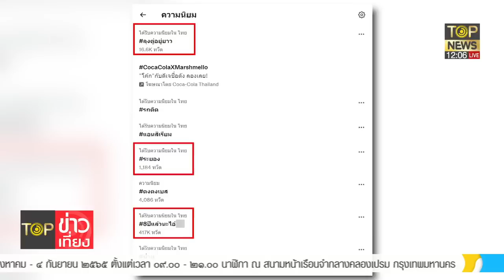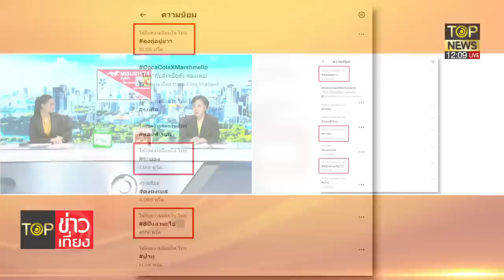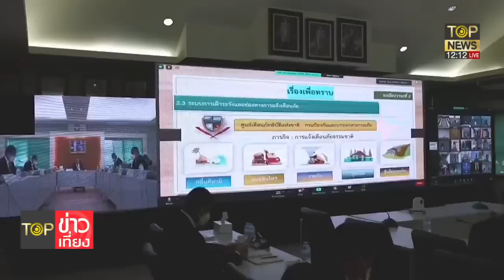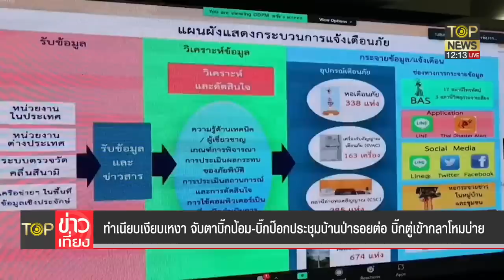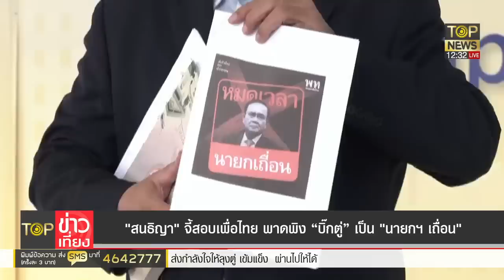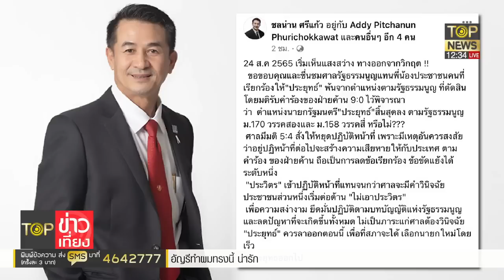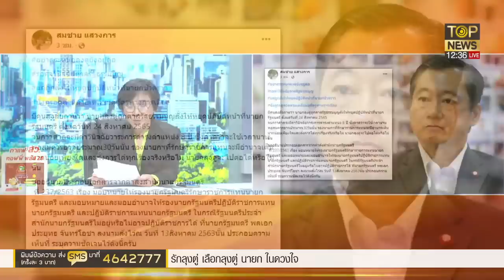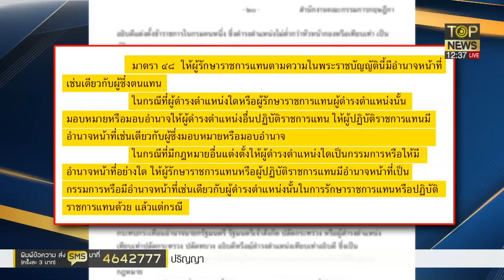กองเชียร์ป้องบิ๊กตู่ นายกฯตัวจริง โต้ พท. นายกฯเถื่อนหนีคดีอยู่ดูไบ | TOP ข่าวเที่ยง |ช่วง1|TOP NEWS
- ประชุมสภากลาโหมนักข่าวแน่นรอ "บิ๊กตู่" ปฏิบัติหน้าที่ในฐานะ รมว.กลาโหม
- ทำเนียบเงียบเหงา จับตา "บิ๊กป้อม-บิ๊กป๊อก" ประชุมบ้านป่ารอยต่อ
- "วิษณุ" เตรียมไปสงขลาเป็นประธานพิธีบรรจุอัฐิ พล.อ.เปรม แทนนายกฯ 26 ส.ค.นี้
- "ทิพานัน" คอนเฟิร์ม "ประยุทธ์ ยังเป็นนายกฯ คำสั่งศาลไม่กระทบบริหารประเทศ
- "อนุทิน" ยันรัฐบาลเดินหน้าทำงานไม่มีสะดุด
- "ไพบูลย์" ชูบิ๊กป้อมประสบการณ์แน่น พกหนังสือแจกสื่อ "พี่ป้อม พี่ใหญ่ พี่ชายที่แสน"